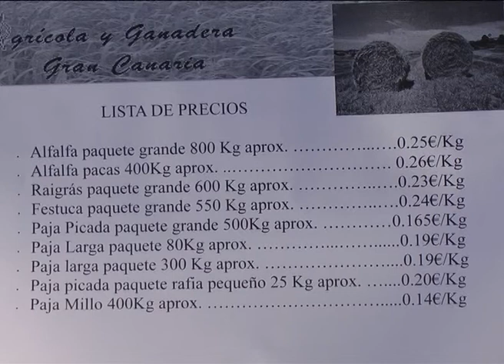V PRESENTACION CENTRAL DE COMPRAS 14-01